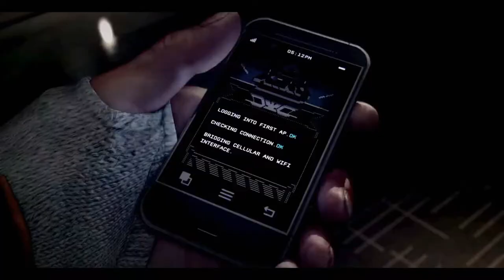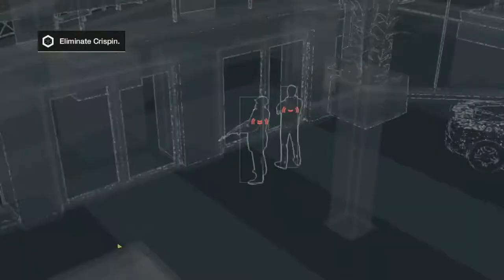Watch Dogs-ACT II-Part 11 Stare Into The Abyss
About SGT Luie: Family man and Active duty soldier in the U.S Army

NOTICE: This is a non profit channel dedicated to you the subscriber

I hope you found this video helpful and fun. Special thanks to all of my Xbox live friends, love you all.

Keep in touch with me! XBOX Live gamer-tag: SGT Luie